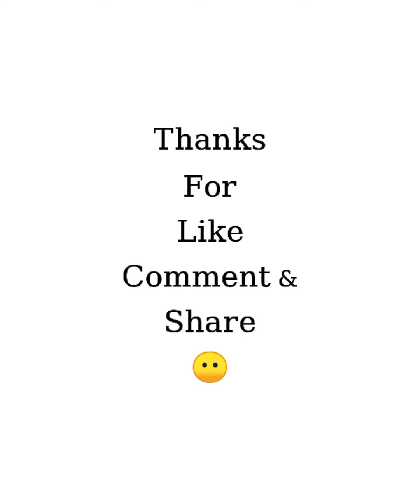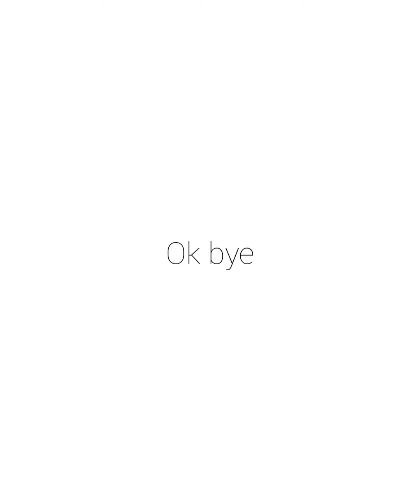Paranormal Parents VS Normal Parents 😳🌚